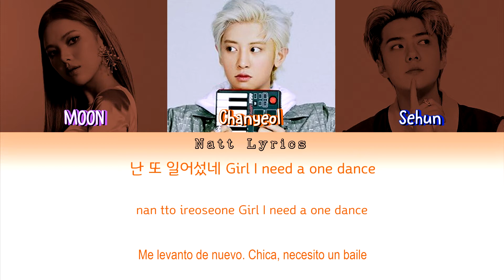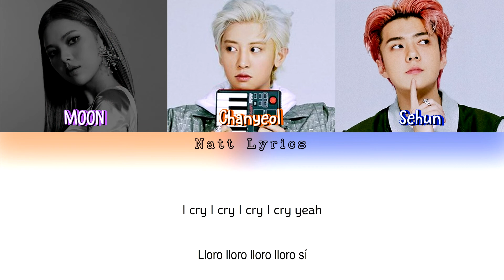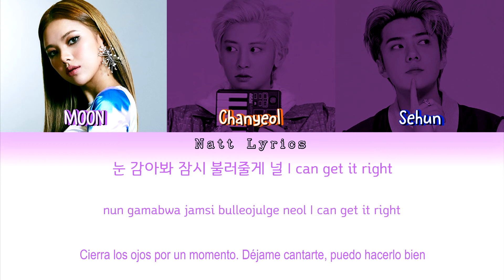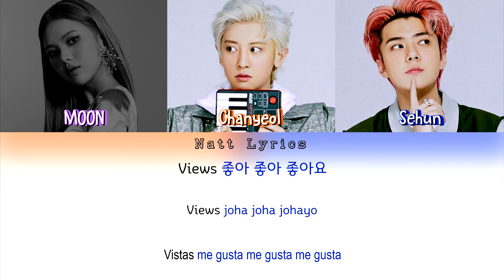EXO-SC세훈&찬열(Feat. MOON) "1 Billion Views(10억뷰)" Sub.Esp [Color Coded Letra Han|Rom|Esp] (NattLyrics)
__________________ÁBREME_______________

Artista: EXO-SC (Sehun Chanyeol)
Canción: I Billion Views (10억뷰)
Álbum: The 1st Album "I Billion Views
Publicación del MV: 13 jul. 2020

Todos los derechos para SMTown

--Natt